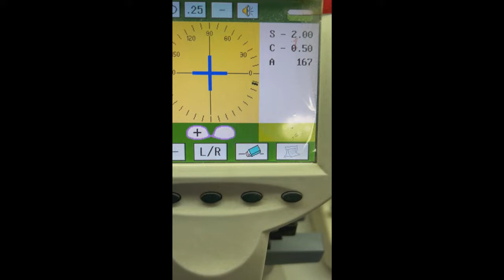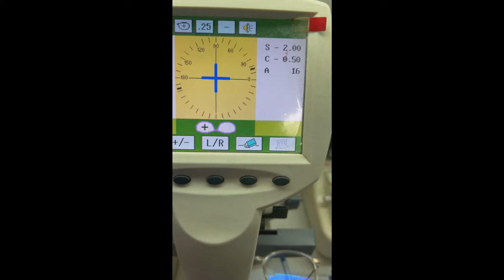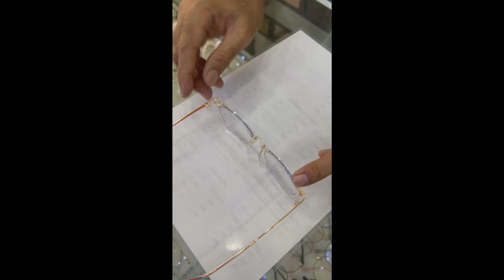Popular new fashion glasses in 4 colors Customers order to cut colorless Block Glass / Eye Pro Sung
Popular new fashion glasses in 4 colors Customers order to cut colorless Block Glass , វ៉ែនតាម៉ូតថ្មី ពេញនិយម មាន៤ពណ៌ ភ្ញៀវកំម៉ង់កាត់កញ្ចក់ Block អត់ប្រែពណ៌
Thanks in advance Good Lucks